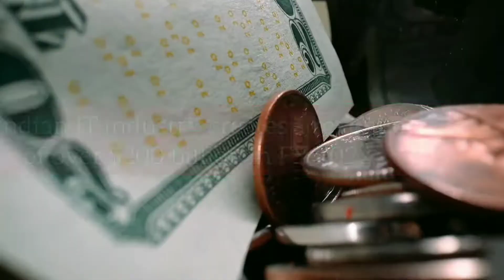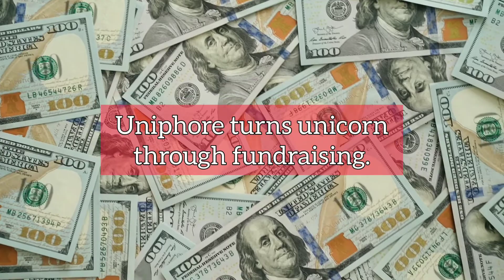Infra Update India: $200 billion Indian IT, 12 km T-49 tunnel and more | 18 February 2022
Today's Headlines:

- Aurangabad Municipal Corporation is setting up 200 EV charging stations at their city in Maharashtra.
- Vivo is investing ₹3500 crore to increase their businesses in India.
- Andhra Pradesh Government floats tender worth ₹1496.85 crore for five fishing harbours in their state.
- Karnataka Government will set up new industrial areas at 8 districts in their state.
- Alstom will complete its maintenance depot works at Nagpur by mid-2022, in Maharashtra.
- Indian IT industry creates a revenue of over $200 billion in FY 2022.
- Jubilant Ingrevia commissions a new diketene derivatives facility at its manufacturing site in Gajraula, Uttar Pradesh.
- Indian Railways connects the 12.758 km long 'T-49' tunnel in Udhampur-Srinagar-Baramulla Rail Link.
- Tender worth ₹206 crore gets floated for the passenger ropeway system from Jabli to Kasauli in Himachal Pradesh.
- Uniphore turns unicorn through fundraising.
- Rajgir Zoo gets inaugurated in Bihar.